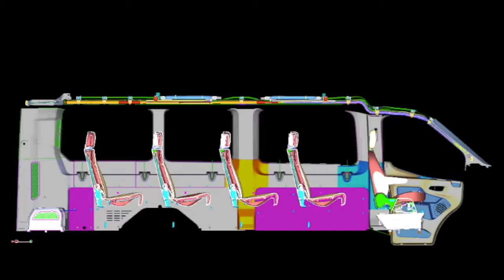Ford Transit with five row side curtain airbag,sport cars video, sport cars 2016,